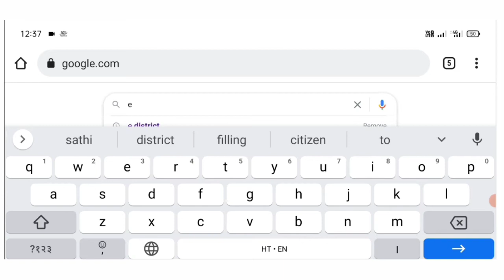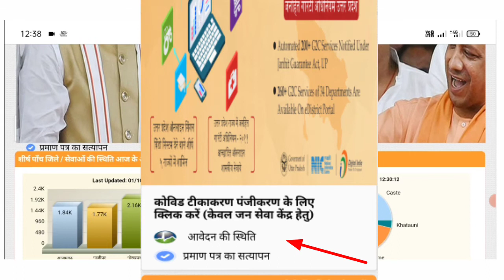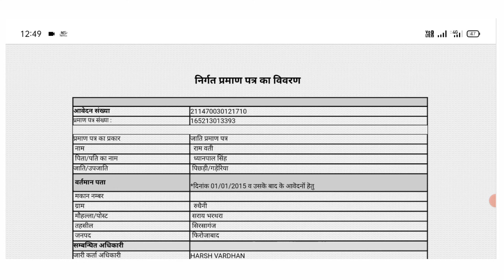आय जाति मूल निवास का सत्यापन कैसे देखें। Aay jati mul nivas ka verfication kaise kare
Desclaimer-
Vedio is made for educational purposes only.copyright Desclaimer under Section  107 of the Copyright Act 1976, allowance is made for "fair use" for purposes such as criticism, comment, news reporting, teaching, scholarship and research.